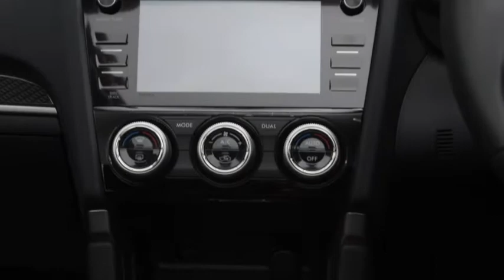Subaru Forester XE 2.0 Auto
Finished in Dark Grey Metallic with cloth upholstery. Fitted with Eyesight adaptive cruise control the XE specification includes Alloy Wheels, Climate controlled air conditioning, Electric windows, Electric door mirrors, Electric  sunroof, Heated front seats, Infotainment system including reversing camera and Bluetooth connectivity and Remote control central locking.